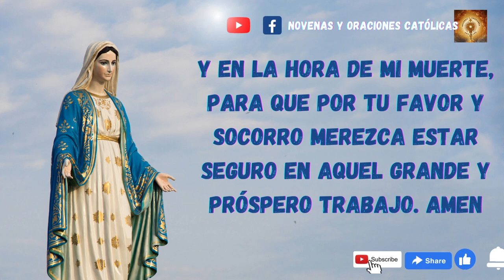Oración a la santísima Virgen